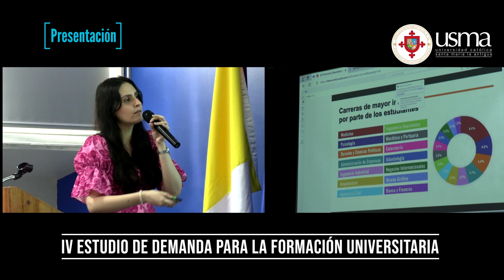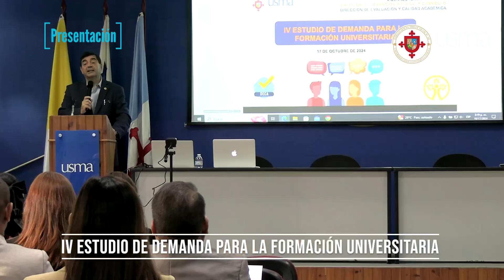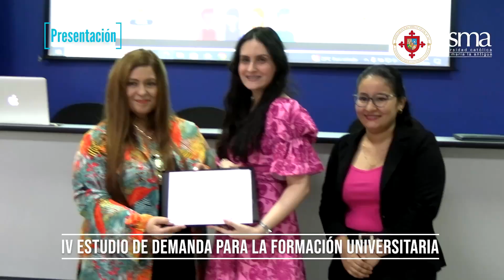Presentación del IV Estudio de Demanda para la Formación Universitaria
En días pasados autoridades de la Universidad Católica Santa María La Antigua participaron de la presentación del IV Estudio de Demanda para la Formación Universitaria que fue un trabajo conjunto entre la Dirección de Formación Integral y Currículo (FIC) y la Dirección de Evaluación y Calidad Académica (DECA).